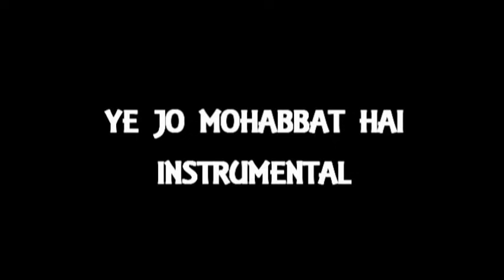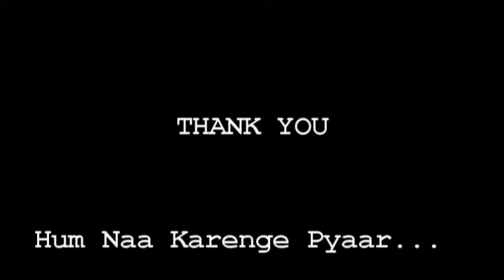YE JO MOHABBAT HAI INSTRUMENTAL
An immortal song sung by Kishore Kumar and composed by R. D. Burman, here is played by Sanjeev Sachdeva on Accordion... Enjoy...